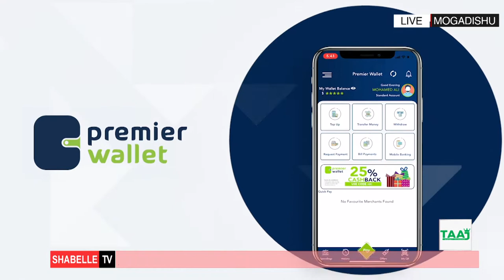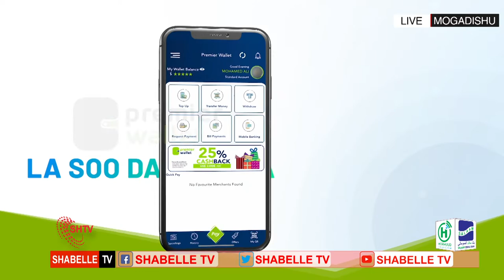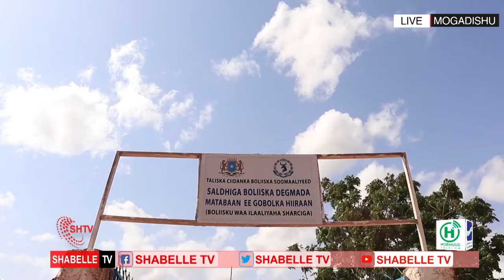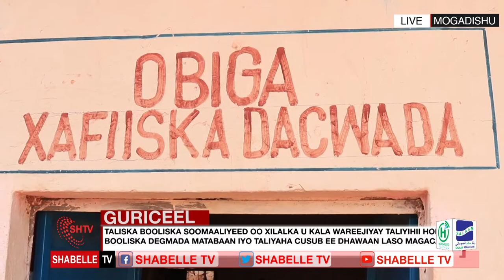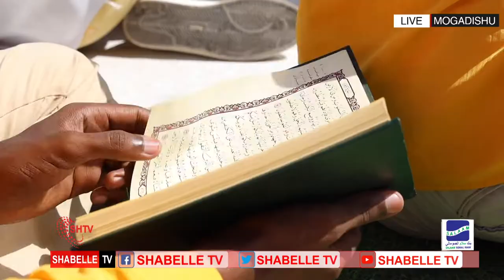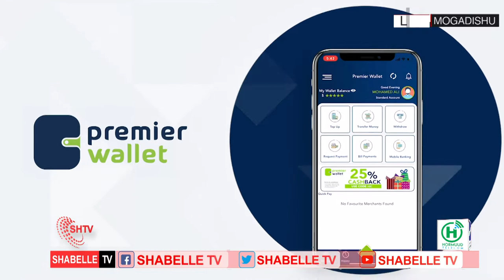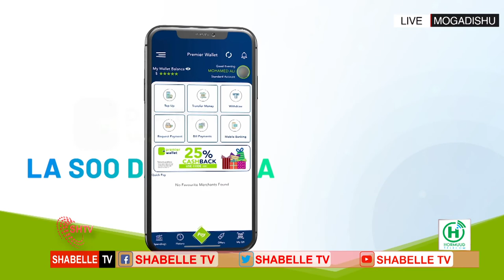WARKA HABEEN SHABELLE TV